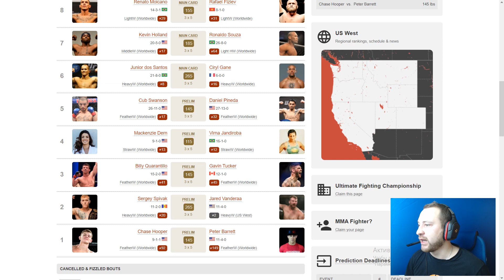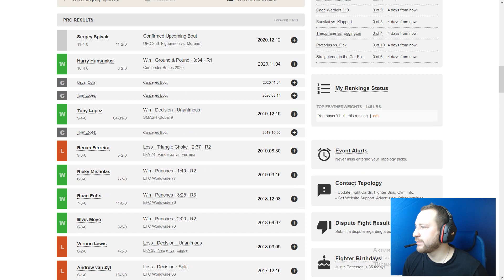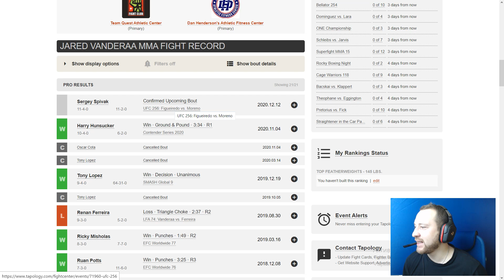UFC Сергей Спивак — Джаред Вандераа